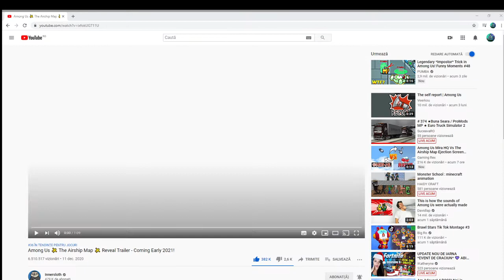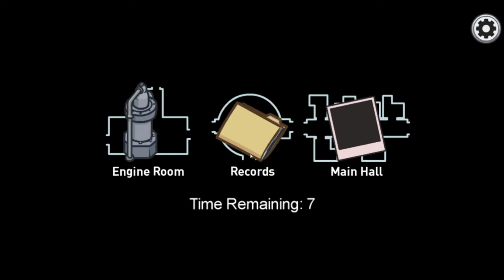Noua mapa pe among us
★ Distribuie episodul !